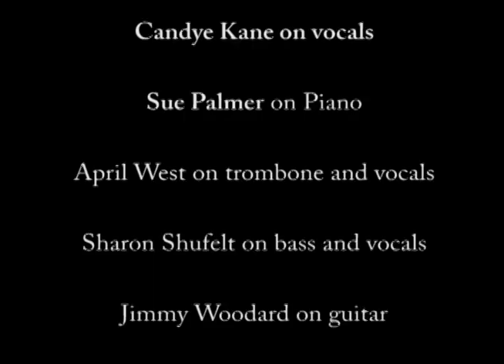Wheel of Fortune featuring Candye Kane & Sue Palmer